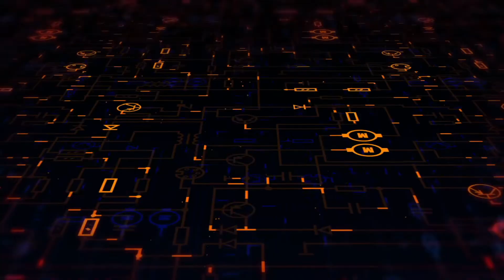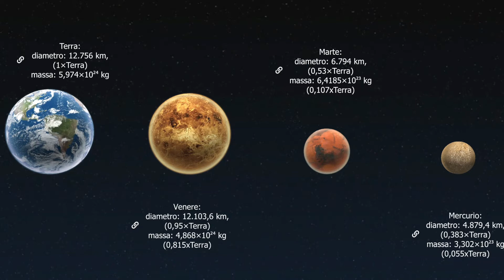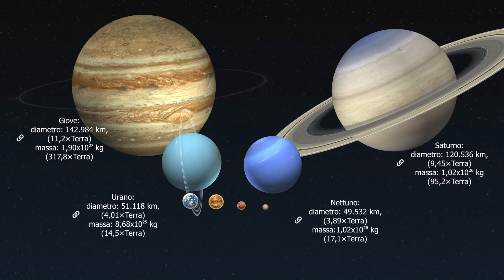I Pianeti del Sistema Solare | Scienza Channel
Spiegazione dei pianeti del sistema solare a cura di Bryan (Divulgatore di Scienza Channel)

I pianeti del sistema solare sono otto corpi celesti che orbitano intorno al Sole, il nostro astro centrale. Essi sono stati classificati come pianeti in base alle loro caratteristiche fisiche e alla loro posizione all'interno del sistema solare.

I pianeti del sistema solare possono essere suddivisi in due categorie: i pianeti interni (Mercurio, Venere, Terra e Marte) e i pianeti esterni (Giove, Saturno, Urano, Nettuno e Plutone). I pianeti interni sono piccoli e rocciosi, mentre i pianeti esterni sono più grandi e gassosi.

Mercurio è il pianeta più interno del sistema solare e il più piccolo dei pianeti conosciuti. È anche il pianeta che orbita più vicino al Sole, il che rende la sua superficie estremamente calda durante il giorno e molto fredda di notte. Venere è il pianeta più simile alla Terra in termini di dimensioni e composizione chimica, ma è noto per essere il pianeta più caldo del sistema solare a causa della sua densa atmosfera di gas serra.

La Terra è il terzo pianeta dal Sole e l'unico conosciuto finora ad ospitare forme di vita. È caratterizzata da una superficie solida e da un'atmosfera respirabile, oltre ad avere oceani di acqua liquida. Marte è il pianeta rosso, famoso per la presenza di antichi canyon, vulcani e ghiacciai. Anche se non è abitato da esseri umani, Marte è stato oggetto di numerosi esperimenti scientifici e missioni spaziali.

Giove è il pianeta più grande del sistema solare, con una massa circa 318 volte superiore a quella della Terra. È noto per la sua gran quantità di gas, il suo sistema di anelli e i suoi numerosi satelliti. Saturno è il pianeta con gli anelli più visibili del sistema solare ed è anche il pianeta con la maggiore quantità di lune conosciute. Urano è caratterizzato da un'orbita inclinata rispetto al piano dell'eclittica e da una composizione chimica insolita. Nettuno è il pianeta più lontano dal Sole e il quarto per dimensioni nel sistema solare. Plutone, che un tempo veniva considerato il nono pianeta del sistema solare, è stato declassato a pianeta nano nel 2006 a causa delle sue dimensioni ridotte.

00:00 Inizio
00:10 sigla
00:47 Inizio

Buona visione.